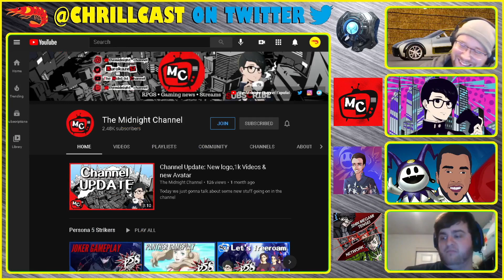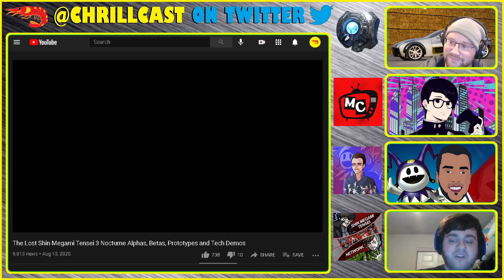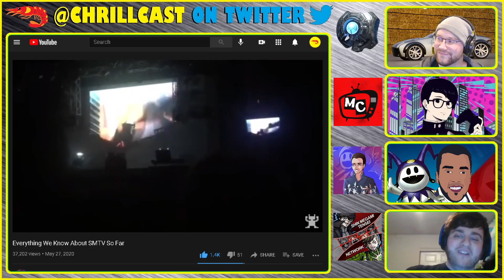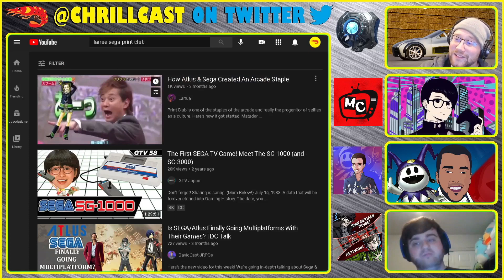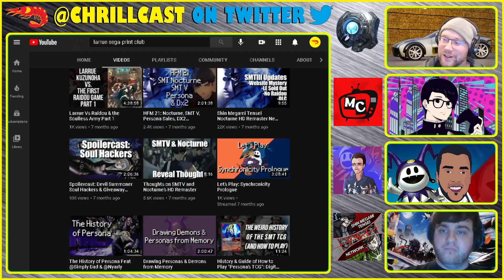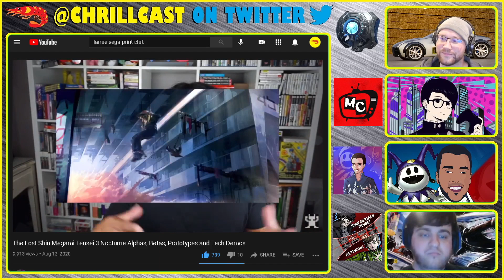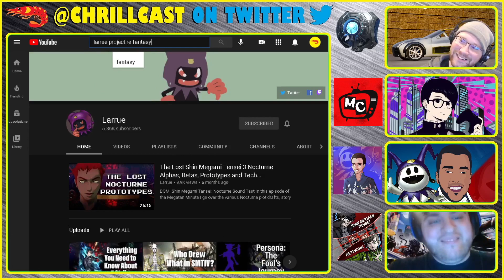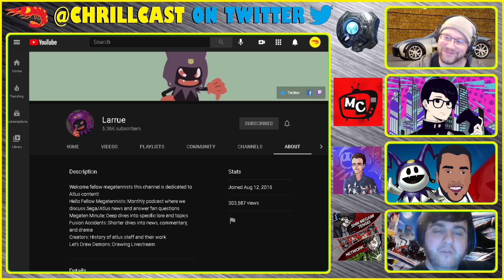"LARRUE REVIEW" [Feat. Kuro, DavidCast, & SMT Network] - 'TUBER TUESDAY - The CHRILLCAST Ep. #98.2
Chris, Kuro (Midnight Channel), DavidCast JRPGs, and Spencer (SMT Network) talk about 'Larrue' for 'TUBER TUESDAY.

Timestamps:
00:00 - Intro and Guest Introductions
01:03 - Larrue Channel Review
26:04 - Sign Off and Outro

Amazon Music: